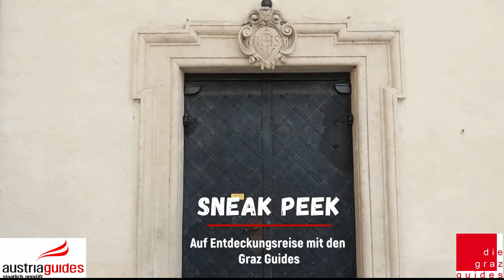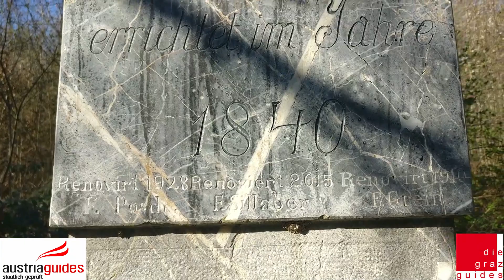Die Graz Guides - "Bildstock auf dem Gaisbergsattel - Herrgott auf der Wies"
Sneak Peek - Auf Entdeckungsreise mit den Graz Guides, FOLGE 4
"Bildstock auf dem Gaisbergsattel - Herrgott auf der Wies"
Präsentiert von: Christina Harer, staatlich geprüfter Austria Guide & Mitglied der Graz Guides

Wir Graz Guides sind alle staatlich geprüfte FremdenführerInnen für Österreich - ihr erkennt alle lizenzierten Guides an unserer Plakette mit dem Austria Guides-Logo.
Tagtäglich begeistern wir Graz Guides Menschen aus allen Teilen der Welt - aber auch viele Einheimische - von den Schönheiten unserer Stadt und unseres Landes. Das ist nicht nur unser Job, sondern auch unsere große Leidenschaft! 😊
Wir möchten Euch auf diesem Wege an unserer Begeisterung für unseren Beruf teilhaben lassen - zumindest ein bisschen! Mit unseren Videos wollen wir Euch einige der unzähligen Schönheiten und Besonderheiten unseres Landes - und damit auch etwas Abwechslung - nach Hause in Eure Wohnzimmer bringen!
Viel Freude mit unseren Videos! 😊

Wer uns nicht nur virtuell, sondern auch „in echt“ erleben will, findet mehr Informationen über uns und unsere zahlreichen Führungen und speziellen Angebote

Euer Team von den Graz Guides! 😊